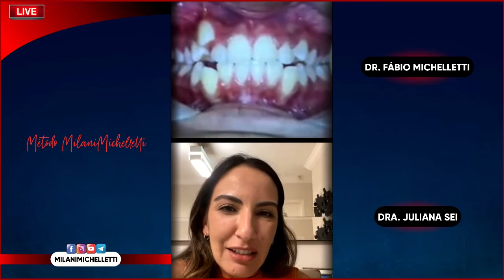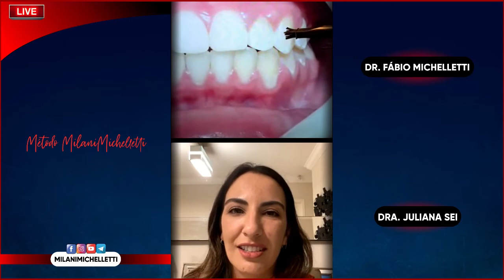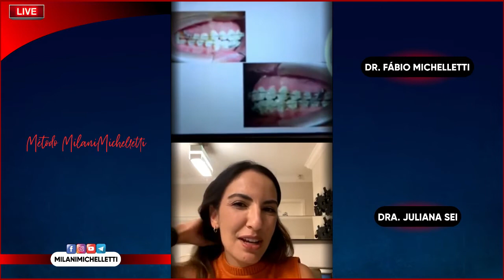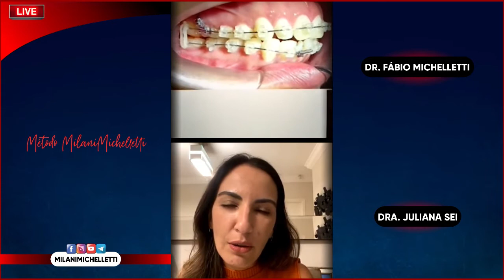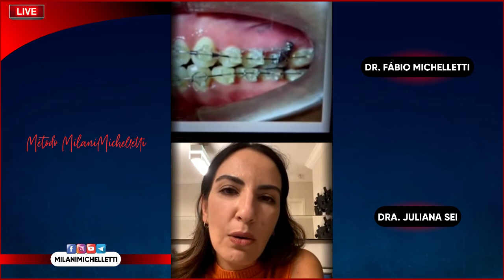ALUNA DRA. JULIANA SIQUEIRA I MÉTODO MILANIMICHELLETTI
⤵Convidada Especial Aluna Dra. Juliana Siqueira